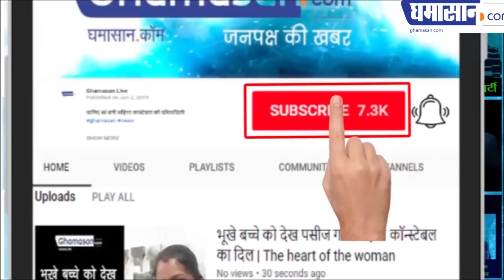देखिए यह है रेव पार्टी का नंगा सच | Rave Party Truth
नई दिल्ली के फार्म हाउस में पुलिस ने अर्धनग्न युवतियों को कैसे पकड़ा